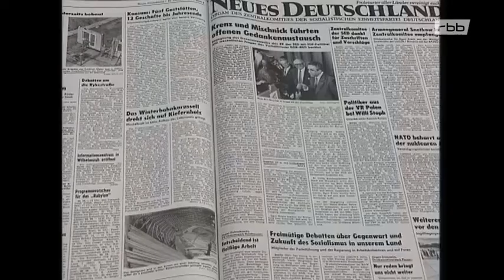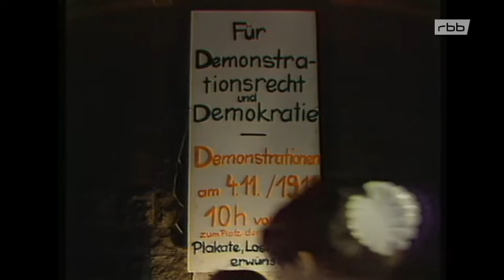Chronik der Wende vom 26.10.1989